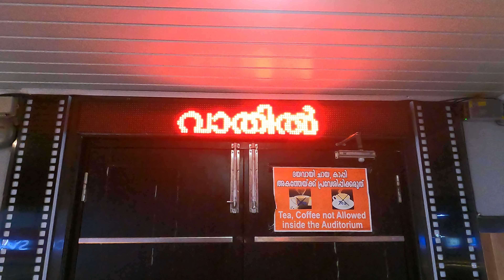Vaathil Malayalam Movie Response | Vathil Movie Review | Vinay Fort | Anu Sithara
Vaathil, the new Malayalam film starring Vinay Forrt and Anu Sithara in the lead roles